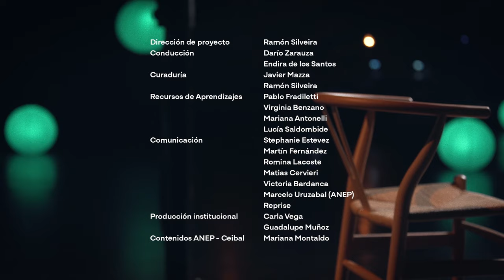Gabriel Peluffo | Aprendices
🎙️ Gabriel Peluffo, médico, profesor, músico y cantante.
Con su apasionado compromiso y trayectoria, ha influenciado a generaciones a través de la música.
Nos invita a conocer los desafíos y aprendizajes que han marcado su vida y su carrera. ✨

00:00 - Apertura
03:01 - 40 años de actividad artística
11:41 - Vivencias educativas
17:50 - Entre el consultorio y el escenario